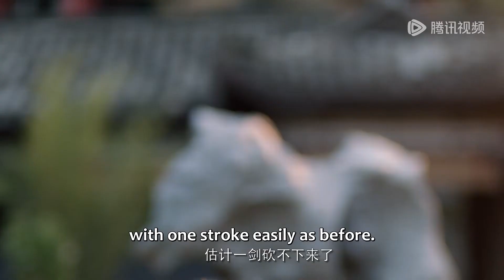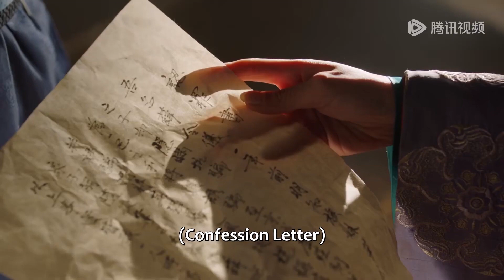🏮將軍得知嬌妻和自己的孩子被搶走，暴怒劍指惡霸，嚇得他下跪求饒！【進階的主母 Wise Woman】